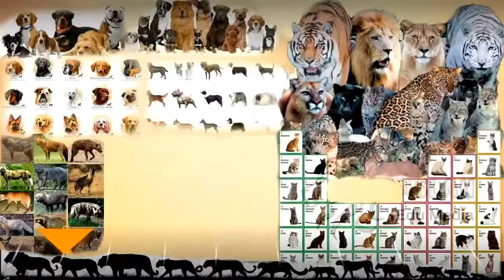Lynx Fights Off 2 Kangal Dogs | Lion Brutally Kills Hyena!!!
Lynx escapes 2 kangal dogs. Lion kills a hyena brutally.